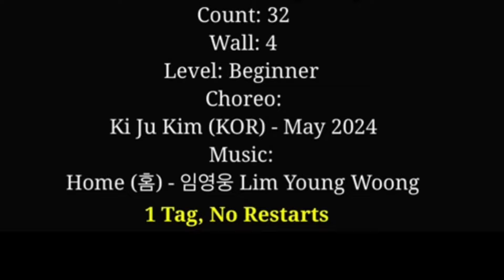Yenny Line Dance HOME demo by Chibi Dancers💃💃